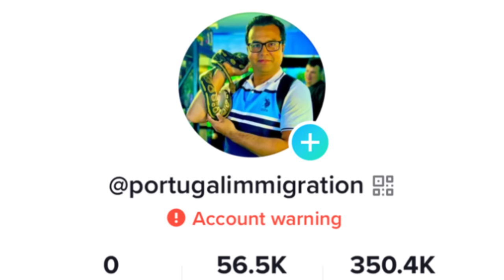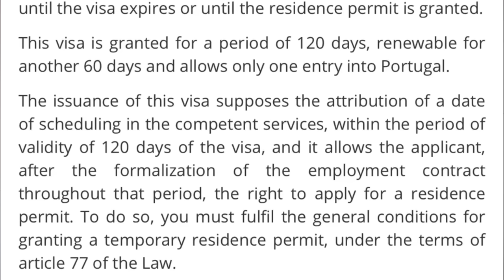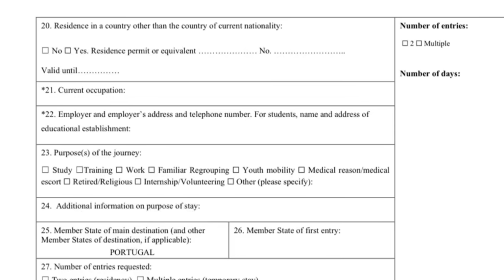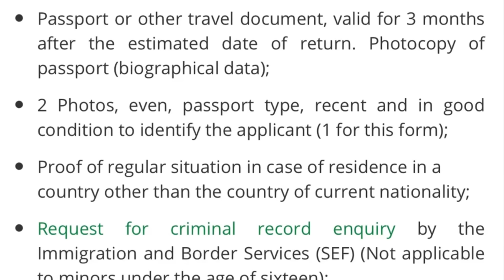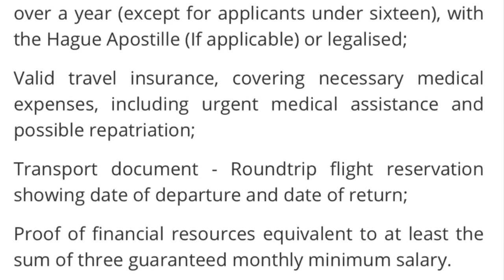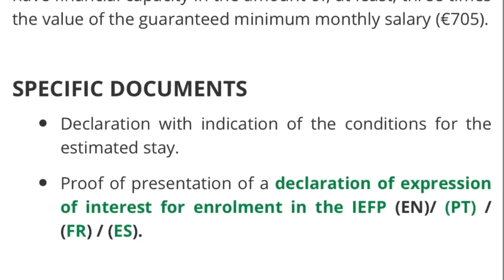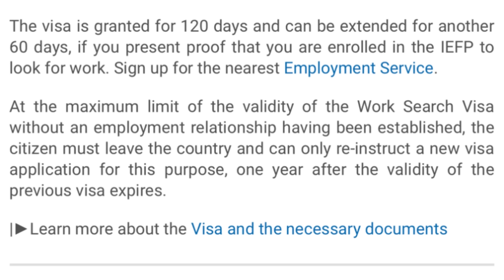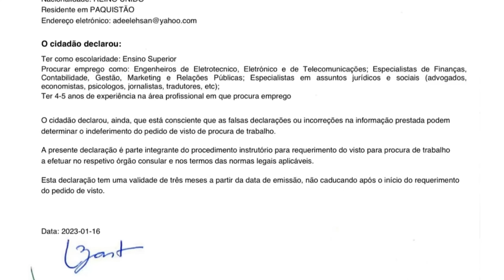JOB SEEKER VISA PORTUGAL | Portugal Immigration Information | Portugal Passport | Portugal Work Visa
Thanks for all your emails. In this video replying to all your recent emails. Trying to reply everyone and first emails will be replied first so please be patient and keep waiting for your reply.

To ask any question or send an email please click at the following link